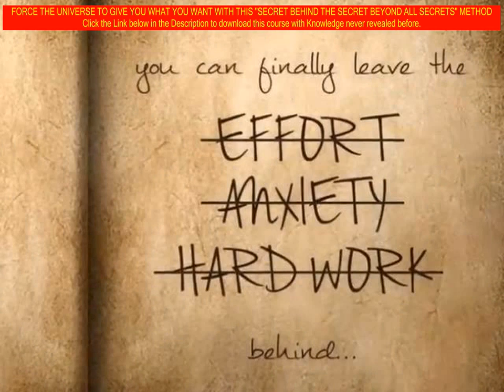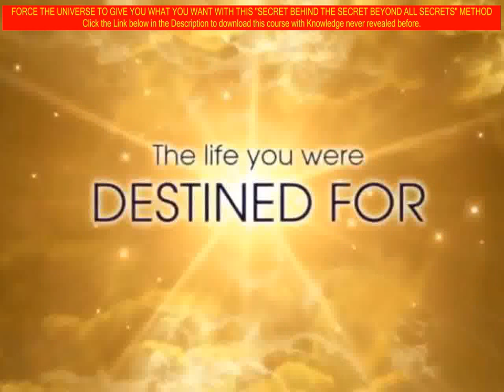Law Of Attraction Works Quantum Physics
law of attraction - attract lottery winnings hypnosis - law of attraction tattoos
Increase your understanding. By studying broadly, you immerse oneself in other cultures, thinking and career fields of research. This leads anyone to take pleasure in your very own location and also to consider other folks a lot less lucky than yourselves. An appropriate sensation of perspective, allows you to cease home all by yourself misfortunes and can help you be happy with everything you have. This sensation of contentment might increase your total sensation of personal and pleasure. law of attraction get your ex back.

Spend some time in nature and Law Of Attraction Works Quantum Physics. The world is pushed by modern technology and it's very easy to invest a lot of time interacting with people and devices. Passing time in nature is the best way to loosen up as well as to reconnect on your own. Notice the breeze, see the sky and listen to the wildlife. You'll adore it. law of attraction to relationships.
quantum physics for law of attraction.
videos on law of attraction and quantum physics - law of attraction pdf download and Law Of Attraction Works Quantum Physics.
law of attraction quotes for love, law of attraction success stories love.
law of attraction for lottery winning